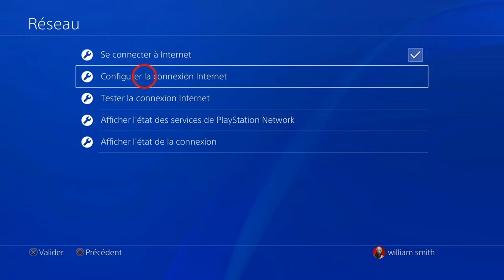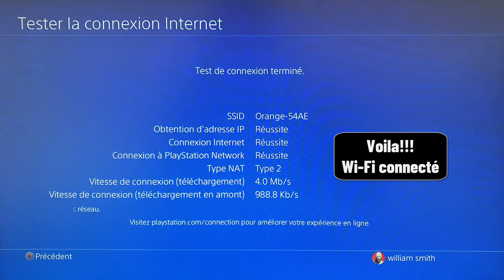Comment connecter une PS4 en Wifi (se connecter à internet sur PS4)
Dans ce Tuto je vais vous expliquer une technique pour apprendre comment connecter une PS4 en Wifi et configurer la connexion internet PS4

Connexion internet PlayStation 4 comment ça marche ?

Voulez-vous allez sur internet avec votre Playstation ou souhaitez-vous jouer en ligne avec vos amis : peu importe la raison la solution est de connecter votre PS4 à internet : deux solution sont offertes connexion par câble ou par Wifi, dans ce Tuto on va vous expliquer la première méthode. Alors comment connecter ma PS4 en Wifi ?

Alors découvrons en détail comment mettre Wifi sur PS4 et connecter la PS4 en Wifi

Comment mettre SFR Wifi fon sur PS4 ou autre

C'est très simple de connecter sa console PS4 en Wifi, d’abord allumez votre PS4 et allez dans Paramètres de votre compte PS4 ensuite localisez "" Réseau "" ensuite Configurer une connexion Internet et en sélectionnant Utiliser le Wi-Fi. Et Voilà comment faire pour connecter sa Playstation

Comment connecter la PS4 a le Wifi
Voici comment connecter la PS4 en Wifi étape par étape
1- Cliquez sur la flèche du haut
2- Allez sur 'Paramètres'
3- Cliquez sur 'Réseau'
4- Cliquez sur 'Configurer la connexion Internet'
5- Cliquez sur 'Par WI-Fi'
6- Cliquez sur 'Facile'
7- Sélectionnez votre réseau Wi-Fi
8- Entrez le mot de passe
9- Cliquez sur 'Tester la connexion Internet'
10- Voilà !!! Wi-Fi connecté avec succès
Voilà donc comment connecter PS4 en Wifi

J'espère que ce Tuto était très utile pour vous et que vous avez appris connection Wifi PS4

Si vous avez des questions sur le sujet 'connection Wifi PlayStation 4’, n’hésitez pas à les poster sur les Commentaires

N'hésitez pas à partager cette vidéo avec vos proches et vos amis pour leur expliquer comment se connecter à internet sur PS4

Tuto : comment connecter une PS4 en Wifi (se connecter à internet sur PS4)

Catégorie : connecter une PS4 en Wifi